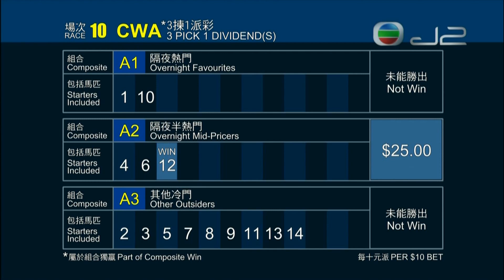2019/20 (444) - Mr Aldan (嘜誰嘜誰) - 田泰安賽日中三元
Jockey : K Teetan (田泰安)
Trainer : AS Cruz (告東尼)
Owner : Alan Lau Hok Lun & Fione Yip Sze Pui (劉學倫與葉思貝)

2020/02/23 - Hong Kong - Sha Tin (444)